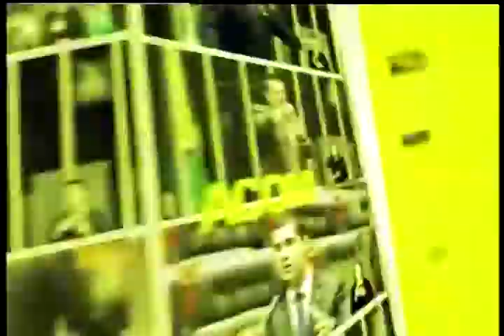Dep. Sibá Machado (PT-AC) critica a criação da Comissão Externa para investigar a Petrobras